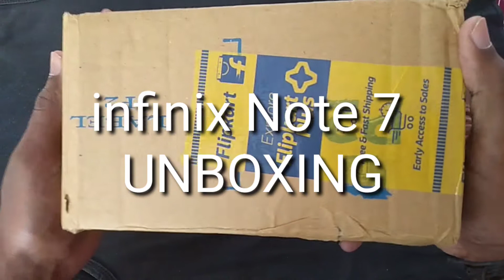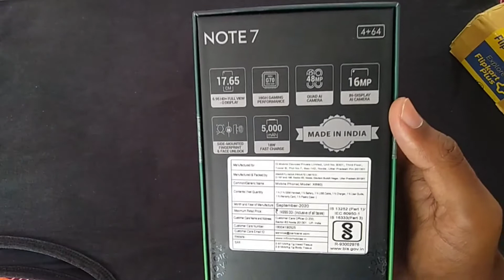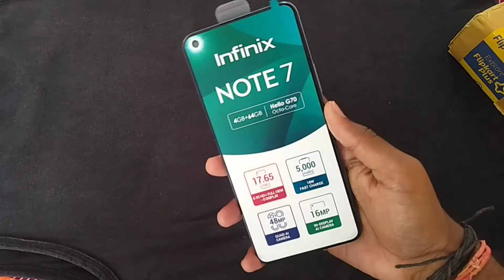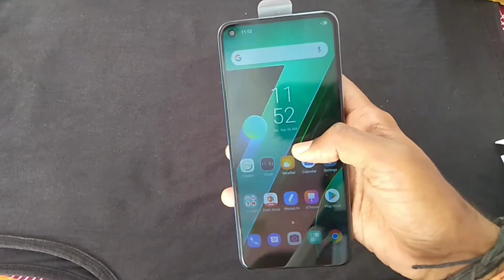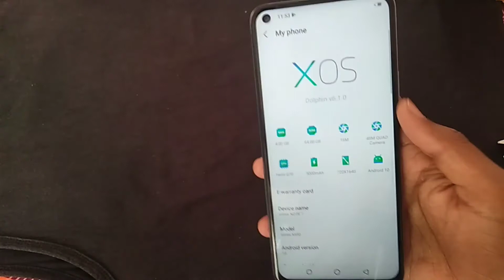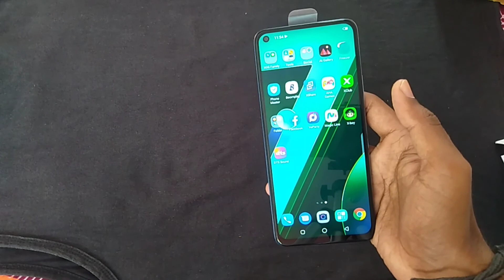infinix Note 7 Unboxing And Price || INFINIX NOTE 7 BOLIVIA BLUE COLOR